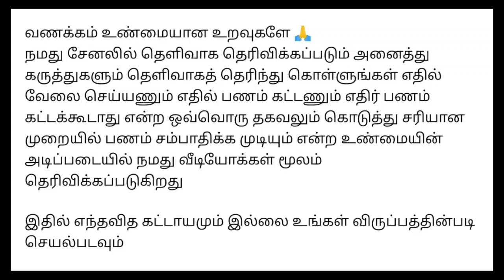வீட்டில் இருந்து வேலை செய்ய உடனே ஆண்கள்,பெண்கள் தேவை / மாதம் ₹50,000 வரை பணம் சம்பாதிக்கலாம் / 2023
⭕️வாட்ஸ்அப் குரூப் லிங்க் : (உடனே இணைந்துகொள்ளுங்கள் )

நமது சேனல் -இல் போடப்படும் வேலைவாய்ப்பு செய்திகள் கீழ் குறிப்பிடப்பட்டுள்ளன 👇👇👇👇

📣Women Jobs
📣Mobile Jobs
📣Online Jobs

@Hiii Universe  👈👈👈